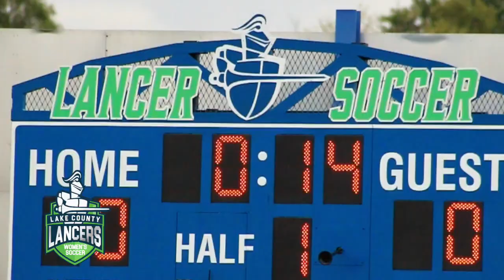Lancers Women's Soccer | Game 4 Recap Vs. Oakton Owls | Fall 2017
Goals were being traded back and forth. Until an overtime victory brought the game to a close.